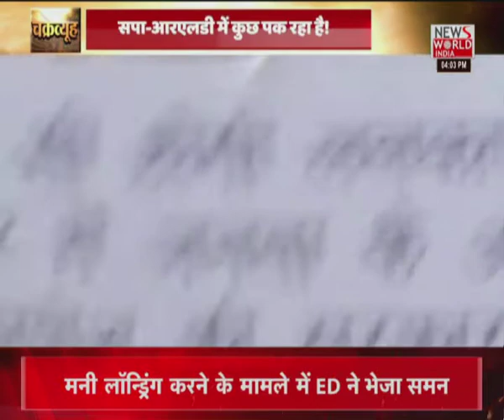News World India chakravyuh:महाडिबेट काजोल नरायाण के साथ | Latest News | Hindi News